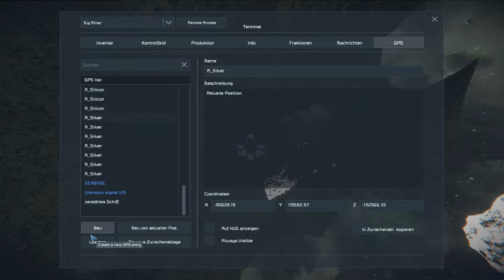Space Engineers #90 - Den Piraten ausweichen [Let's Play Gameplay German Deutsch]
Let's Play & Gameplay Video: Space Engineers [Deutsch | German]

Space Engineers (dt.: Weltraum-Ingenieure) ist ein Voxel-basiertes Sandbox-Computerspiel, das wahlweise in einem Asteroidenfeld oder auf bis zu 120 km durchmessenden Planeten im Weltall spielt. Das Spiel wird von dem tschechischen Entwickler Keen Software House entwickelt und war zunächst als Early-Access-Titel verfügbar. Es bietet eine Open-World-Umgebung, in der Spieler verschiedene funktionsfähige Konstruktionen, wie zum Beispiel Raumschiffe, bauen können. Die Pre-Alpha-Version wurde am 23. Oktober 2013 auf Steam veröffentlicht. Am 28. Februar 2019 erfolgte der offizielle Release der fertigen Version, dementsprechend verließ das Spiel das Early-Access-Programm.
Quelle: Wikipedia